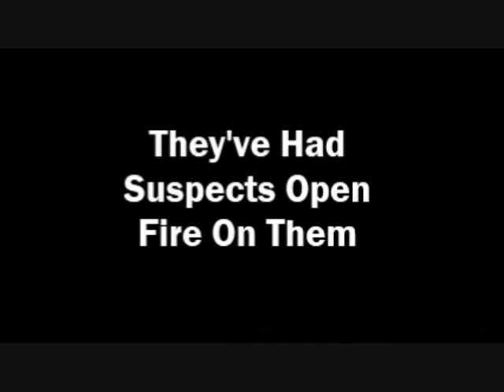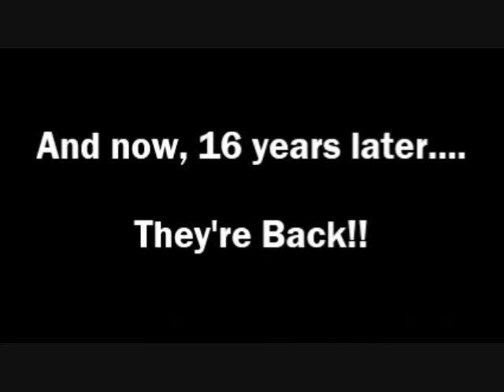Inspector Duck 5 (2014) - Trailer #1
The official trailer for the upcoming YouTube film "Inspector Duck 5", the newest installment in the Di Duck franchise.